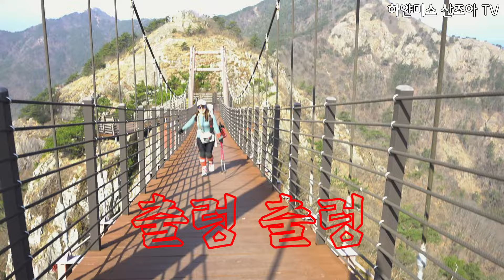사량도 환상적인 오션뷰와 아찔한 암릉까지..(옥녀봉/가마봉/달바위/지리산)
안녕하세요 미소님들 😄
여기저기서 봄향기가 가득 전해지는
향긋한 봄입니다 🌱

이번 산행은 언제가도 좋은 곳이지만,
봄에 가면 특히 좋은 사량도입니다
사량도 지리산은 높지않음에도 불구하고
암릉의 진미를 제대로 느낄 수 있고,
산행하는 내내
환상적인 오션뷰를 감상하며
산행할 수 있는 산으로
너무나 아름다운 산입니다
매년 꼭 찾는 산이 된 것처럼
저의 최애 섬산인데요
이처럼 한번 가보신 분들께는
사랑을 듬뿍 받는 사량도랍니다

영상보시는 동안 아름다운
사량도를  제대로 느끼면서
모든 분들이 힐링하는 시간이길 바랍니다
감사합니다 😍
🎈 등산: 사량도 지리산(398m)
🎈 산행코스: 대항마을-옥녀봉-구름다리-가마봉-달바위-지리산-내지마을
🎈 산행거리: 7.2Km
🎈 소요시간: 6시간 20분
     (식사 및 촬영포함)